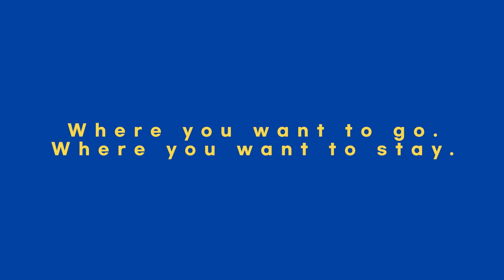2020뉴딜모션4기 김다영 BT 한샘+CTA COS자켓+OAP AOMG라인업